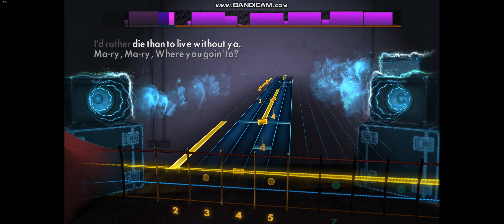Rocksmith 2014 - Mary Mary - The Monkees - Bass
1967 - E standard